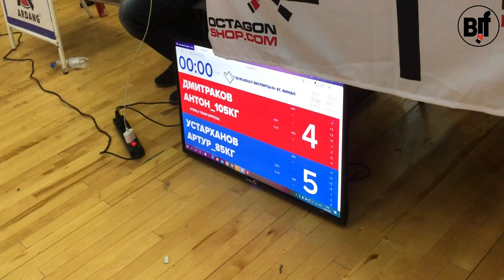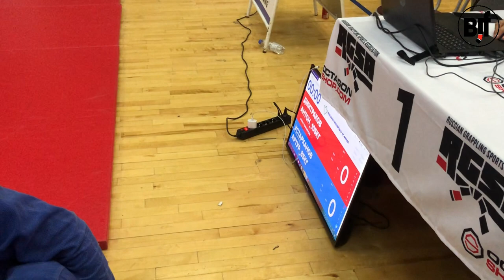Дмитраков Антон vs Устарханов Артур Rock&Rolling 12 / Эксперты / Absolute final